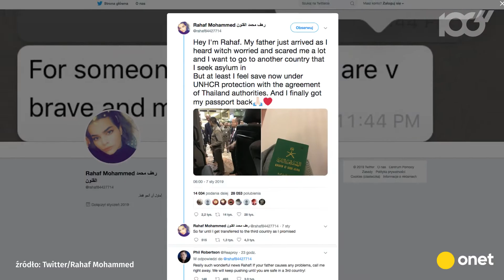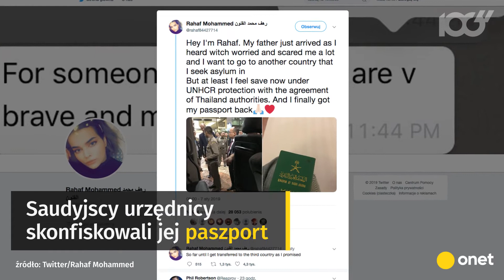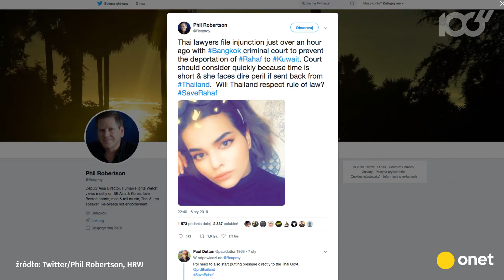Dramat Saudyjki. Uciekła, bo chcieli zmusić ją do ślubu | Onet100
Rahaf Mohammed Alqunun ma 18-lat i uciekła z kraju, bo rodzina chciała zmusić ją do małżeństwa. Saudyjka chciała się dostać do Australii, ale podczas przesiadki w Bangkoku zatrzymali ją celnicy pod pretekstem braku pieniędzy, biletu powrotnego i wizy. Twierdzili, że potrzebuje opieki. Saudyjscy urzędnicy skonfiskowali jej paszport. Gdy sprawę nagłośniły media, tajskie władze zapewniły, że nie deportują Saudyjki. Rahaf boi się jednak, że porwą ją Saudyjczycy, a rodzina zamorduje za "splamienie" honoru. Do Bangkoku przylecieli po nią brat i ojciec. Senatorowie z Australii już zwrócili się do rządu, aby sprowadził dziewczynę. W 2017 r. doszło do podobnej sytuacji w filipińskiej Manili. Zatrzymaną tam 24-letnią Saudyjkę odebrało dwóch mężczyzn. Ślad po niej zaginął.